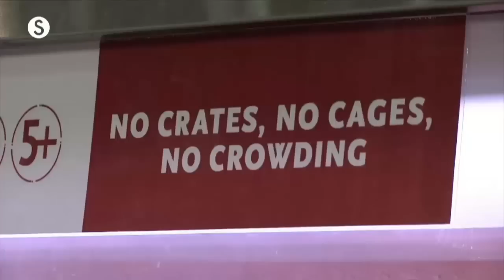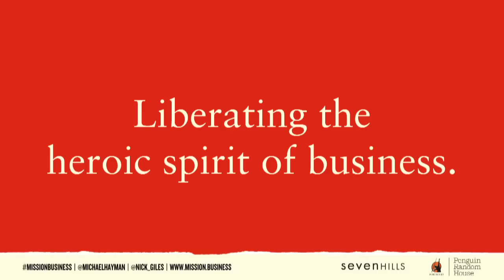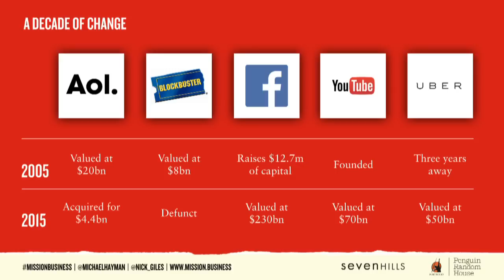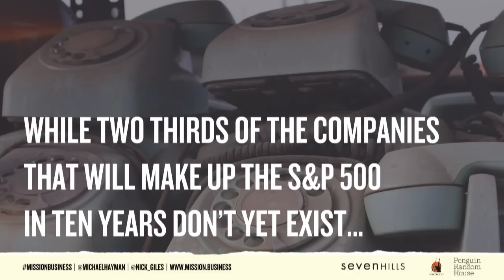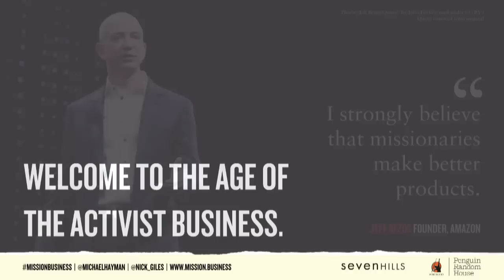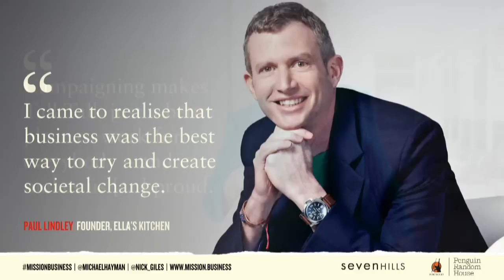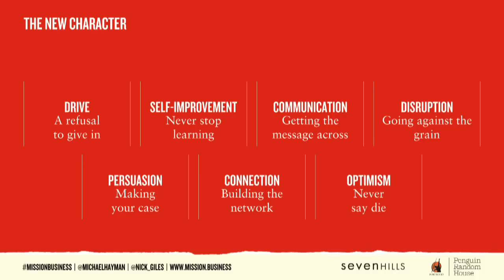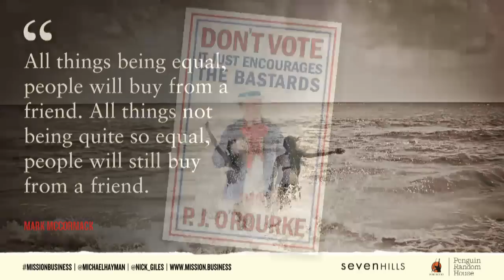RSA Replay: How to Build a Mission-Driven Business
For Stylist Magazine’s ‘Reclaim Your Lunch Break Day’ -Seven Hills’ Michael Hayman and Nick Giles, Dunnhumby’s Edwina Dunn and Stylist editor Lisa Smosarski talk about purpose driven business.

More and more businesses are recognising that in the 21st century, a socially-beneficial mission or purpose is as essential as a detailed comms plan. But how do the best business leaders unite profit and purpose, and could you replicate it in your own organisation?

Michael Hayman and Nick Giles, co-founders of Seven Hills join Edwina Dunn, founder of Dunnhumby and creator of the Tesco Clubcard to discuss the compassionate business model of the future. Lisa Smosarski, editor of Stylist magazine, chairs the event.